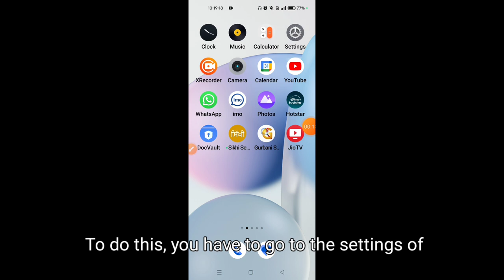How to show net speed on Oppo K12X || Oppo K12X me net speed kaise show kare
Hello dosto, aaj maine is video me bataya hai ki Oppo K12X me net speed kaise show kare, dosto Oppo K12X me net speed show karna bahut hi aasan hai. Agar aap bhi janna chahate hain ki Oppo K12X me net speed kaise enable kare to is video ko pura dekhiyega, thanks friends.

Hello friends, in this video, I've explained how to show net speed on Oppo K12X. Displaying net speed on Oppo K12X is very easy. If you want to know how to enable net speed on Oppo K12X, be sure to watch this entire video. Thanks, friends.

How to show net speed in Oppo K12X
Oppo K12X me net speed kaise show kare
How to show net speed on Oppo K12X
How to enable net speed in Oppo K12X
How to turn on net speed in Oppo K12X
Oppo K12X me net speed kaise show karte hain
Oppo K12X me net speed kaise enable kare
Oppo K12X me net speed kaise on kare
Oppo K12X net speed
Oppo K12X
Net speed